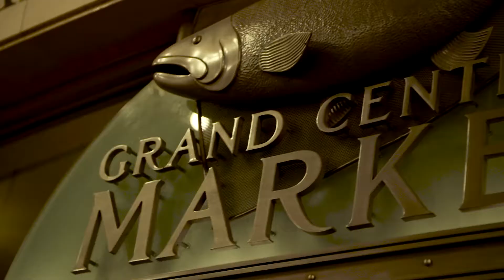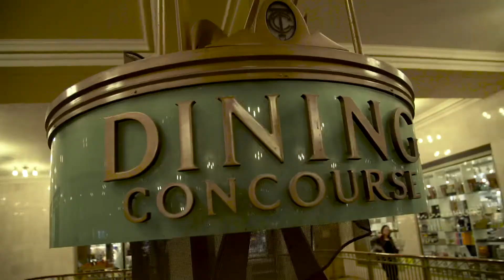A Taste of the Terminal Hiro Ishikawa